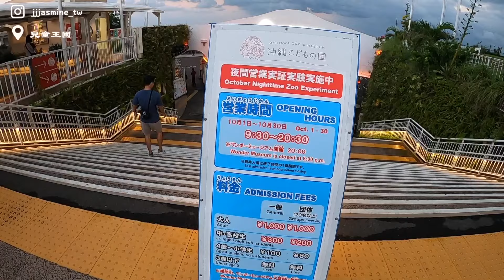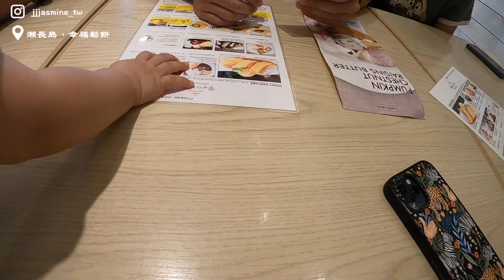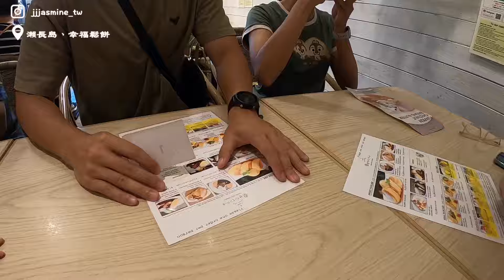【沖繩ep.3】沖繩連載最後一集| 帶翰翰走玉泉洞爸爸骨頭散掉... | 沖繩兒童王國不推薦夜間 | 幸福鬆餅吃完好幸福 | JASMINE睫屎米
旅遊日期：10/9(一)- 10/13(五) 5天4夜
虎航IT230  6:50-9:10
虎航IT231  10:10-10:40
旅行人數：6大1小（1y3m）
當地交通：OTS租車+單軌

接續Day3
📍兒童王國夜間，夜間10/1才開始有，我們新奇選擇了晚上來，很多動物外面都標示17:00後就休息了，本來以為那可能是平常只有白天營業的休息時間，夜間動物園期間應該會延後，但沒調整...很多動物還是17:00後就回家休息了，連海報介紹的豹、獅子、都不見蹤影，找超久，但整體看環境不錯，路線規畫也很好，應該要白天來的，小朋友應能玩得比較開心，僅停留約1.5H
📍WBF ART STAY那霸飯店，附近找停車一整天900日幣飯店櫃台再B1，先搭電梯下去checkin，在換另一台電梯上房間，備品牙刷、洗臉、澡巾、水壺是自行取用的，啤酒和泡盛喝到飽，又在國際通正中心，房間不至於太小，每日有整房，便宜推!!
📍暖暮 有兒童座椅餐具，就在飯店斜~~對面，走路不用五分鐘，普通尚可，店員都是外國人。有走去blue seal冰淇淋，fun pass可兌換一球
Day4
📍波上宮，找到再養樂多公司旁的停車場，較近，買了小學書包造型的御守，抽了籤，感覺都是吉，只差在大吉小吉，記得準備5元。同行家人有去到另個方向可拍出海灘上神社的美，我自己則是在波上宮門口對面的整排販賣機拍得很爽
📍西松屋新都心店，又是媽媽的購物時間，總覺得這趟沒有太多購物梅花到錢，就臨時安插，在399日幣這一區挑了幾件，有挑到199的
📍玉泉洞，使用fun pass，建議背巾，地板都是濕的且有階梯，全部走完約半小時，不能反悔不能回頭，我家爸爸揹著12公斤，出來直接舊傷復發，腰閃到...，路線大概是玉泉洞-熱帶水果園-琉球古民家聚落-太鼓舞，一進去門口有很熱情的工作人員幫你拍照，結束可兌換，但就是小小張黑白，要大圖就要在另收費，14:30太鼓舞表演最後一場，表演約25分，不能拍照，結束走出來爸爸腰實在不行，就沒有進去看毒蛇，fun pass可兌換啤酒但我們累了就懶得換
📍賴長島，路邊停車，可看飛機起飛降落，有點飄雨
📍幸福鬆餅，有事先預約，全員到齊才入坐，位置只有4桌(2桌大的2桌小的)，沒有兒童座椅，有限時，快速吃完快速離開
📍OTS那霸機場站，還車，遠望outlet好後悔沒安排。還車稍微看一下而已，好像也沒有仔細檢查，但租的這台車是油電的，里程才4000很新，搭乘最後一班18:30的接駁到機場從機場轉單軌電車，坐了5幾站到縣前廳，一出來就是國際通的頭
📍札幌藥妝，店員會講中文，櫃台結帳還有位是台灣人，原出示了彭大的優惠卷，但店員說我們滿多少就用了店裡的優惠了，有出示fun pass兌換試用(足貼跟牙膏)，我是直接在這裡買齊藥妝的部分
📍第一牧志公設市場，有一攤會講中文，超奢侈的點了一堆，還吃到了台灣的保育類-硨磲貝，但沒有想像中好吃，上2F用餐，配合的這間店感覺很急著要關店，那個阿姨一直很激動又想趕快收盤，所以我們吃超趕
📍唐吉軻德，買伴手禮行程，主要都拿餅乾棒(鹽味、黑糖、辣椒、紅芋)，還有一款藍色盒子的鹽味夾心餅(滿好吃的)，也有買了海葡萄要回來送長輩，這時去一蘭全空!!，比較麻煩是退稅要上4F，就是得跑一趟，我們找不到電梯就推車推了慢慢到4F，建議優惠券先開好，要不人多一急點都點不開，有夠緊張的。最後想說小孩睡了想去吃一蘭，22:00就關了...真的謝謝!又在吃了一次暖暮
Day5
🕐6:50集合，請飯店叫計程車
🕐7:00前往機場約
🕐7:30我們買了在國內線的豬肉蛋飯糰(國內線沒有滷肉飯口味，要國際線4F才有)
⚠️虎航那霸報到就掛推車，地勤會問你要不要借機場的推車使用，於登機口歸還，那霸機場無嬰兒特殊服務通道，完全照一般人流程，我兒子在睡夢中過安檢被搜身都不知道在此感謝虎航，因那霸機場不像桃機很多飲水機，媽媽也順勢忘了裝，一開始想說跟空少要，他說要用買的，但跟他說明是為了讓小孩預防耳鳴不是喝的，就直接免費提供，謝謝這位空少以上
5天4夜的帶小小孩去沖繩安排其實有帶小孩，每天都快晚了一小時才出發應該在安排一天，因為想逛outlet沒逛到，想逛阿卡將沒逛到，動物園應安排在白天。看來可再來一次
☀wifi機租了兩台非買家，一台車一台
☀推車在租租王國租yoyo，較輕巧
行李去程29裡面裝20，回程把20拿出來，在桃機就忘了她的存在哈哈，虎航還寄回來給我們，很荒唐的一家人

片頭片尾 : 二八創意策略有限公司
Camera：gopro 8
Editing : iMovie
字幕 : zeemo繪影

我會記錄更多出外遊玩以及日常生活vlog的影片喔～
但是上片時間請大家通融 非常不定期